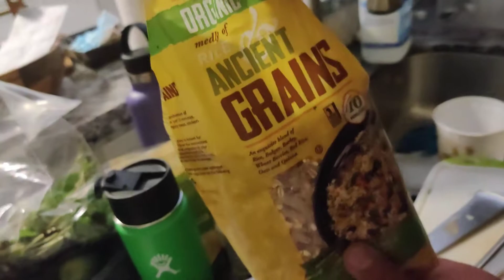December 4, 2020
Making tabouleh salad Haciendo  tabouleh ensalada CSH